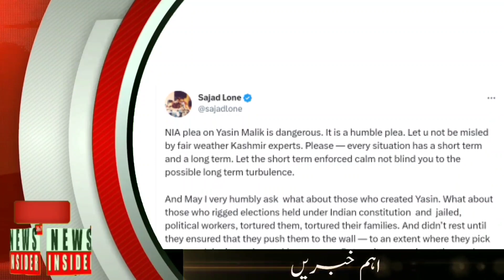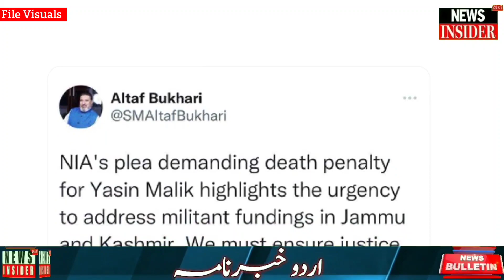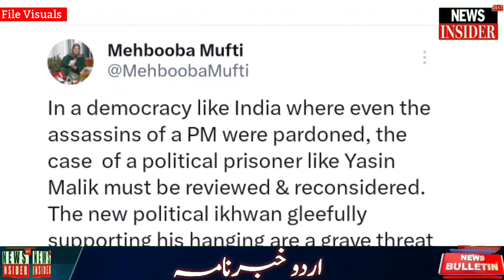Watch: News Bulletin | Urdu Khabar-Nama | News Insider 24x7